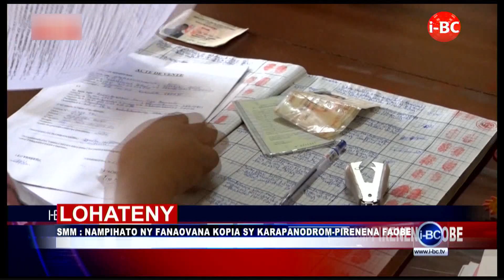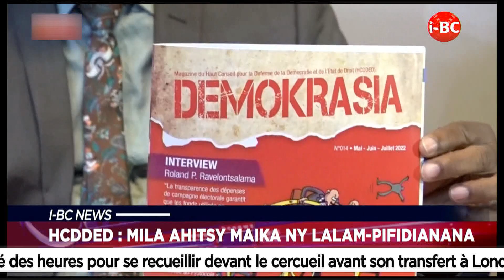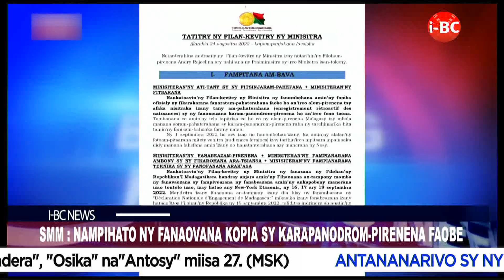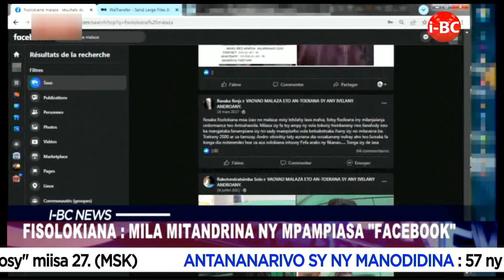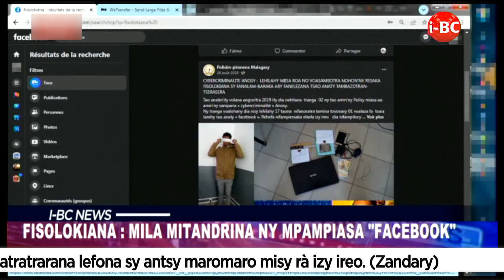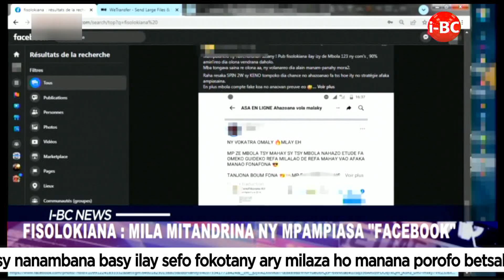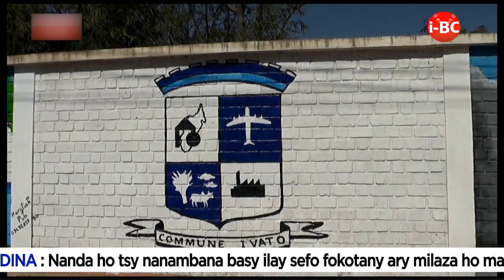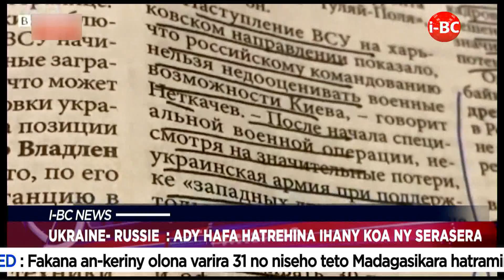i-BC NEWS DU 13 SEPTEMBRE 2022